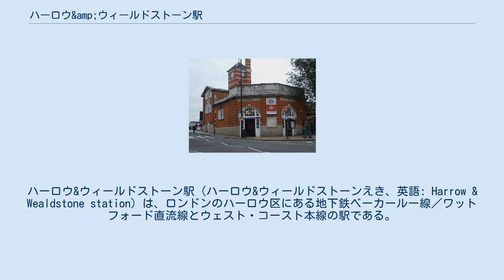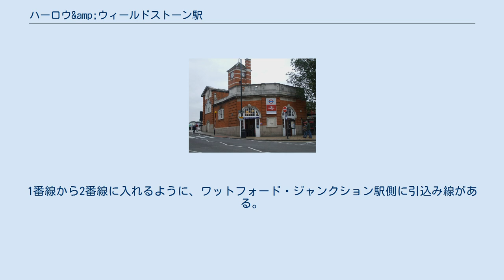ハーロウ&amp;ウィールドストーン駅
ロンドン・オーバーグラウンドの駅
ハーロウ&ウィールドストーン駅（ハーロウ&ウィールドストーンえき、英語: Harrow & Wealdstone station）は、ロンドンのハーロウ区にある地下鉄ベーカールー線／ワットフォード直流線とウェスト・コースト本線の駅である。
 ロンドン地下鉄、ロンドン・オーバーグラウンド、ロンドン・ノースウェスタン・レールウェイ（ウェスト・ミッドランズ・トレインズ）、サザン（ゴヴィア・テムズリンク・レールウェイ）の列車が乗り入れている。
 1番線から6番線まである。
 1番線は、ベーカールー線（当駅どまり）とロンドン・オーバークラウンド（ワットフォード・ジャンクション駅行き）の共用ホームである。
2番線は、ベーカールー線（当駅始発）の都心部方面とロンドン・オーバーグラウンド（ユーストン駅行き）の列車が発着する。
3、4番線は通過線であり、緊急時以外は立入禁止となっている。
5、6番線は、ロンドン・ノースウェスタン・レールウェイとサザンの共用ホームである。
5番線は郊外のミルトン・キーンズ・セントラル駅やバーミンガム・ニューストリート駅方面、6番線は都心部のユーストン駅、イースト・クロイドン駅方面のホームとなっている。
なお、ロンドン・ノースウェスタン・レールウェイとサザンでは列車の停車駅が異なるので注意を要する。
6番線の場合、ロンドン・ノースウェスタン・レールウェイの次の停車駅は終点ユーストン駅であるが、サザンの場合、次の停車駅はウェンブリー・セントラル駅である。
 1番線を除き各ホームに待合室が設置されている。
1番線のホームには売店がある。
トイレは駅の外にある。
車椅子用のエレベータは各ホームの中ほど階段の隅にある。
1番線から2番線に入れるように、ワットフォード・ジャンクション駅側に引込み線がある。
また、遅延時対策用にケントン駅側に渡り線がある。